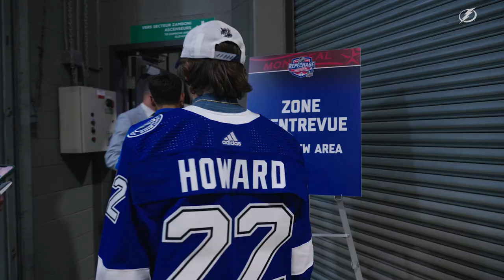Isaac Howard Mic'd Up During NHL Draft 2022.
We mic'd up the new guy, here's what he had to say!